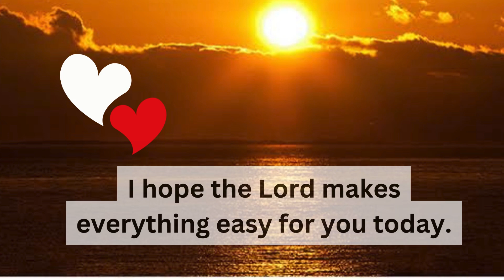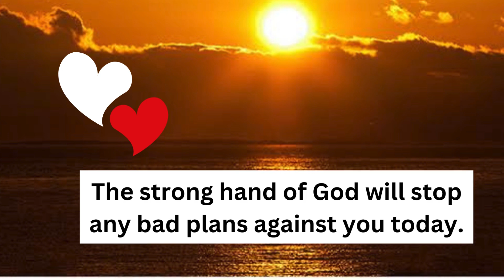Good Morning Prayer Messages / May God support you every steps of the way today.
Good morning! May God support you every step of the way today. As you get ready for the day, be confident that you can overcome any problem. Have a great and productive day! “I wish that God’s light helps you today, guiding you to achieve your goals. I hope you have a fantastic day!